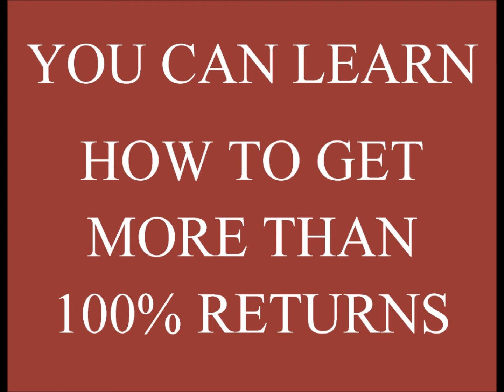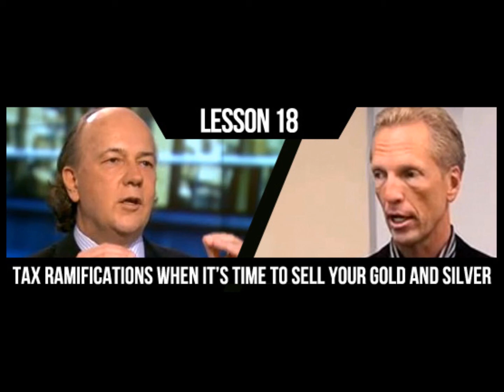The Elevation Group Mike Dillard - Mike Dillard and The Elevation Group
Mike Dillard and The Elevation Group - What you need to know Now.  How to make money.